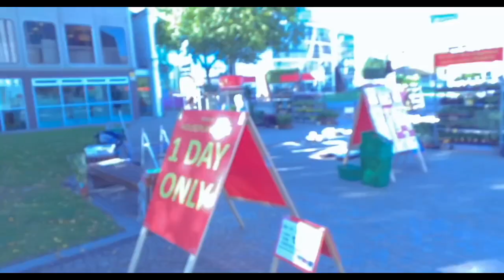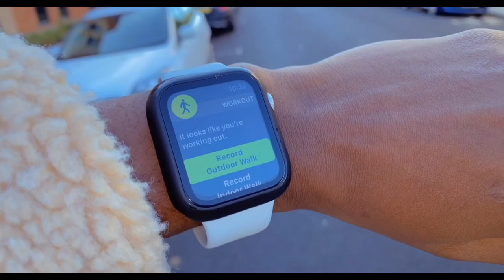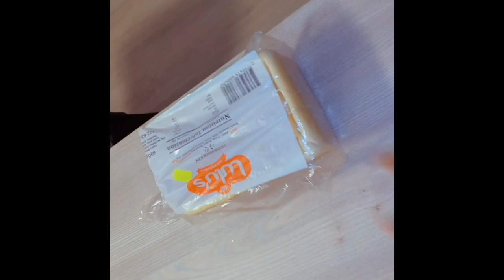A DAY IN THE LIFE OF A YOUTUBE VLOGGER